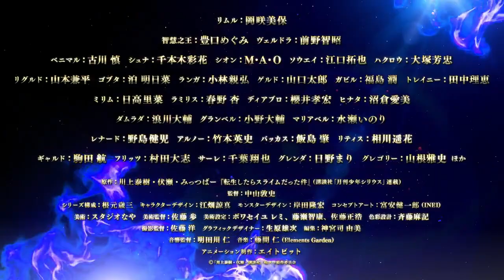💧Новый трейлер 3 сезона аниме «О моём перерождении в слизь»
«О моём перерождении в слизь»

Стало известно, что премьера состоится 5 апреля 2024 года. Студия анимации: 8Bit.